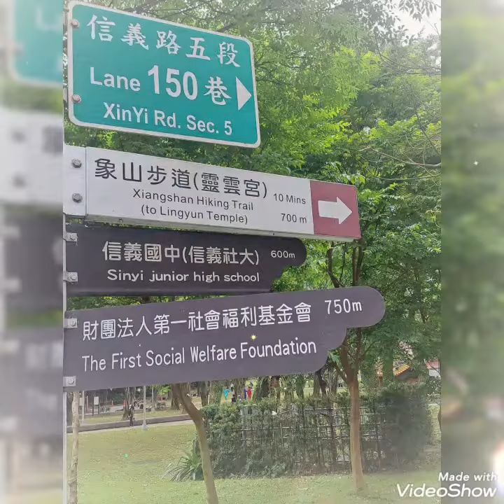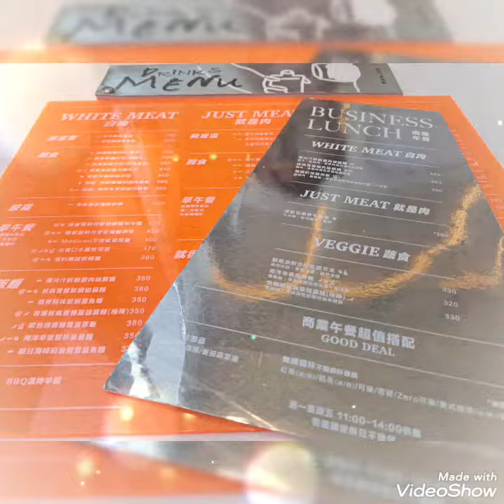台北👣象山健走